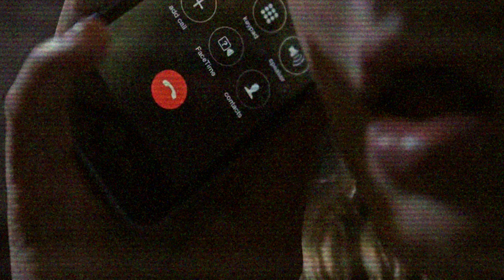Rufe NIEMALS deine EIGENE Nummer an!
Checkt mein Social-Kram! 🧟

Freunde, die Kanalmitgliedschaft ist jetzt aktiv! 👻 Wenn ihr Teil der gestörten Truppe sein wollt, dann checkt doch gleich die Vorteile ab! 🥳
Mitunter gibt es Geister-Logos neben dem Nutzernamen, Q&A-Chats im Community-Tab, Fotos und Statusupdates, die es nur dort zu sehen gibt und auch Namenserwähnungen in Videos, als Dankeschön für die ganz kranken Supporter! 🎬

Falls euch mal creepy Dinge passiert sind,  schreibt es mir in die Kommentare! 🦇